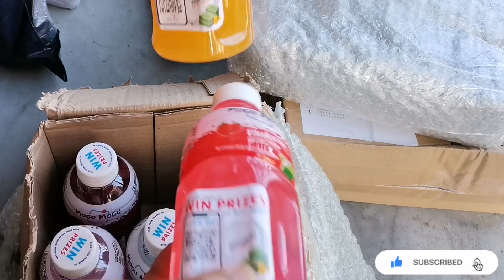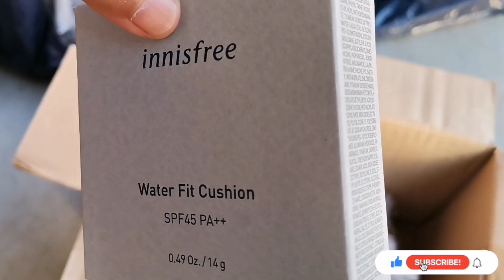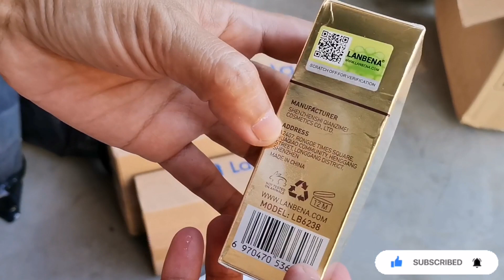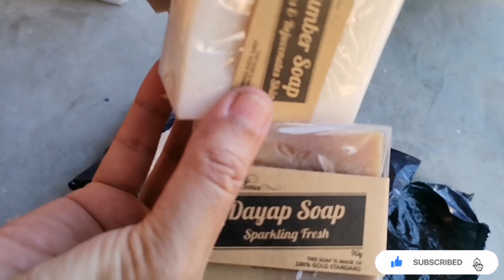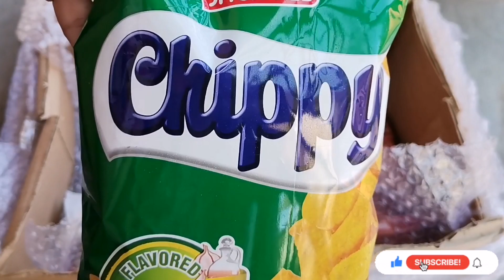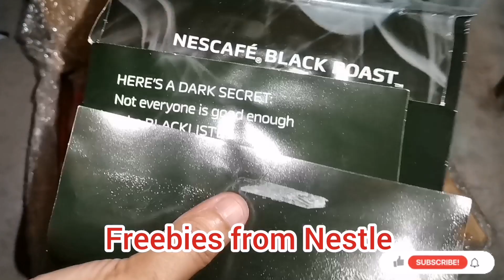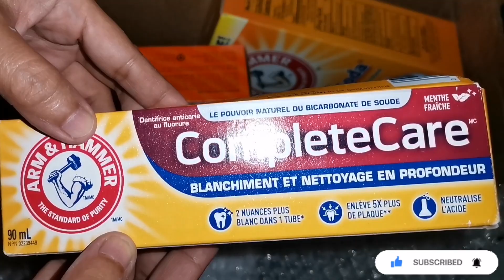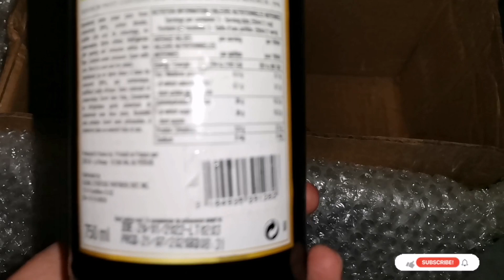9.9 Shopee Haul PART 2 | 9.9 Lazada Haul PART 2 | Unboxing | OPM Music Background